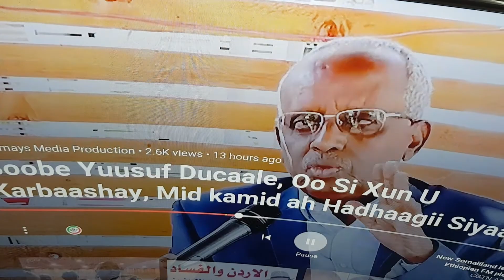Warsysii dheer Boobe Yusuf Ducale oo ku dhaliil at neceybka Somaliland